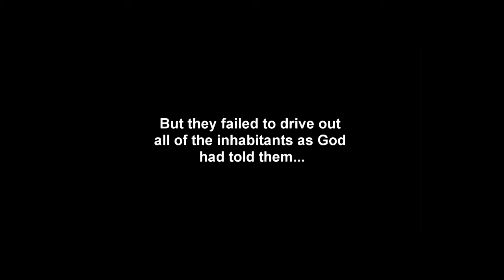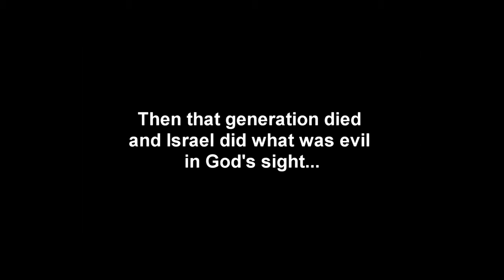Devo 5 Jephthah part 1